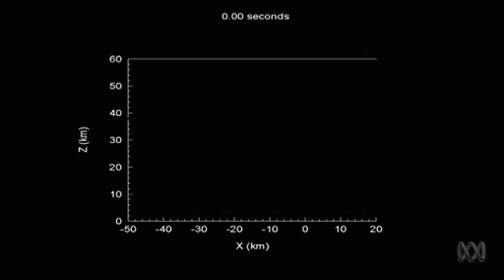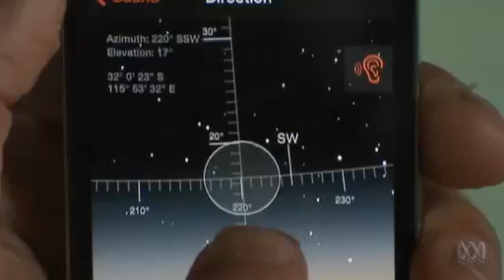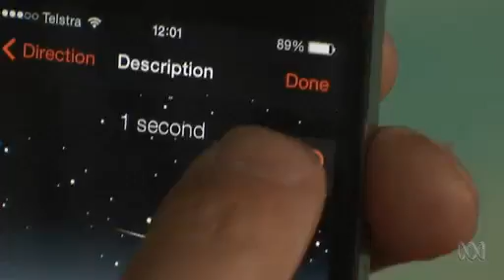Meteors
A space rock hurtles towards the Russian town of Chelyabinsk at over 100,000 km /hr.  Captured on video it became an internet sensation and sparked a whole new area of science ... forensic astronomy.